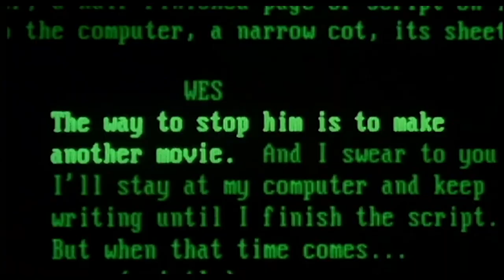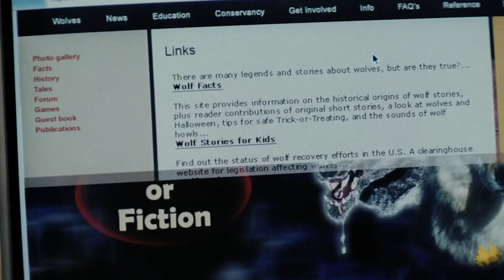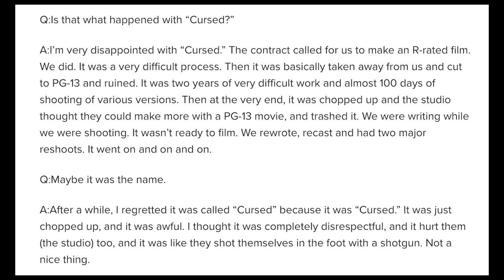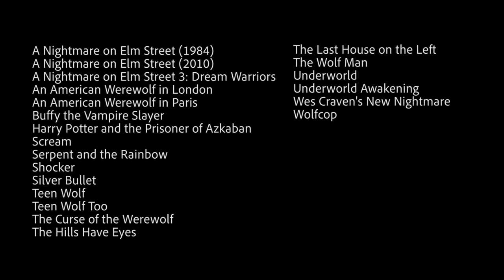CURSED - WTF Happened to this Horror Movie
Hollywood has had its fair share of historically troubled productions. Whether it was casting changes, actor deaths, fired directors, in-production rewrites, constant delays, budget cuts or studio edits, these films had every intention to be a blockbuster, but were beset with unforeseen disasters. Sometimes huge hits, sometimes box office bombs.

In the latest episode we look back at what happened to director Wes Craven's Cursed (2005). With Kevin Williamson of SCREAM fame having written the screenplay and Special Effects master Rick Baker behind the making of the beast - it looked like a sure fire masterpiece on our hands. Then the Weisteins came in and did their thing i.e. ruined the film with their dumbass creative decisions. What happened with CURSED is a travesty. So join us as we answer the question of WTF Happened To This Horror Movie?